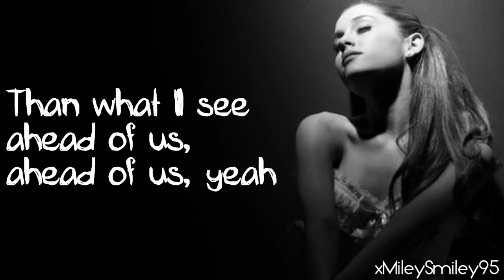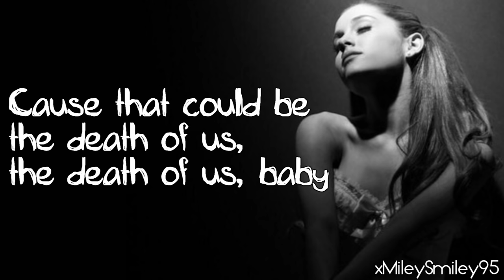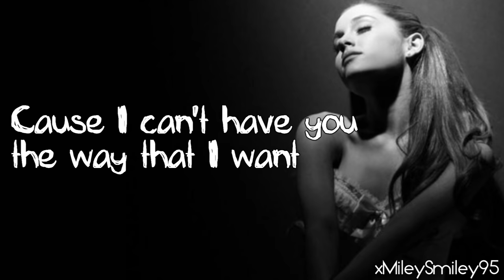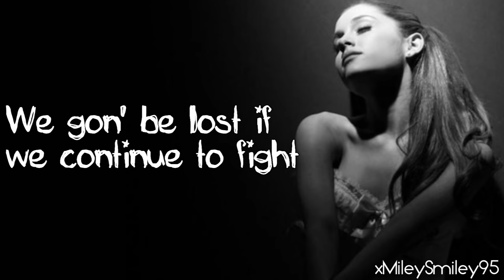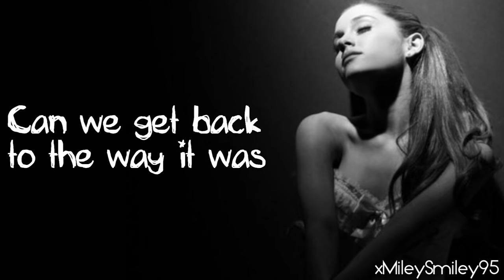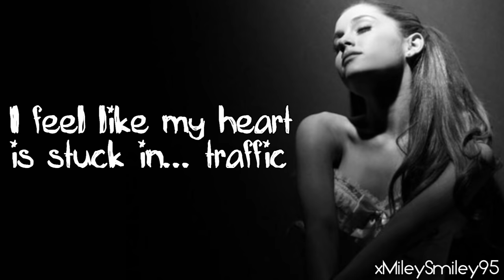Ariana Grande - Honeymoon Avenue (with lyrics)